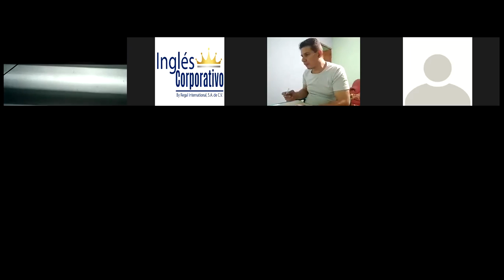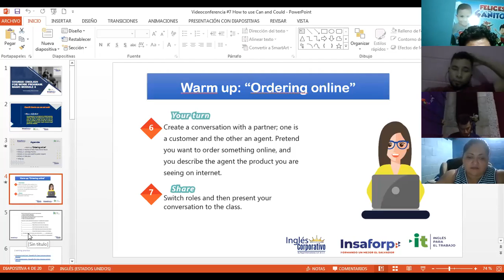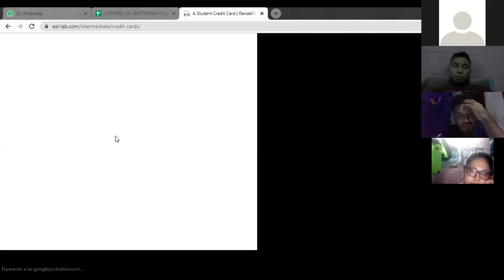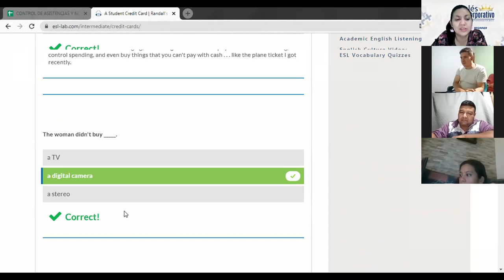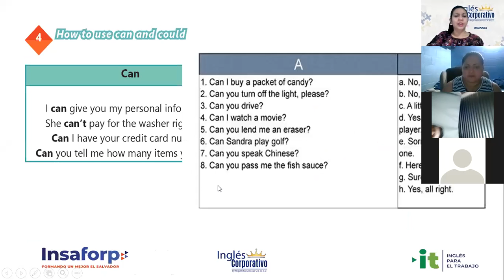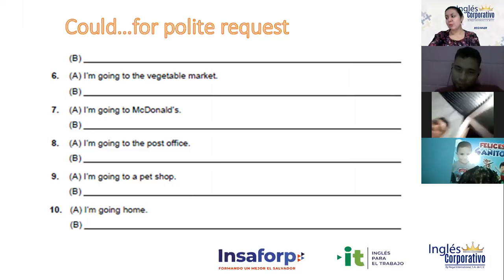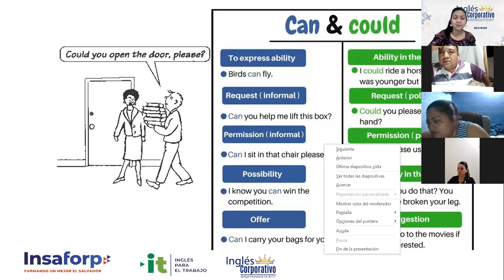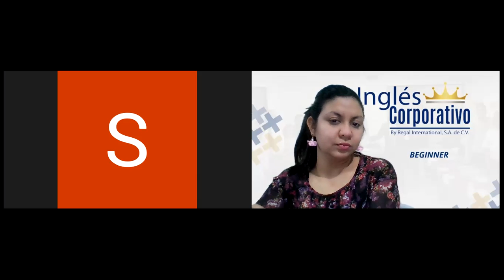Ingles Corporativo-Videoconferencia #7 How to use can and could